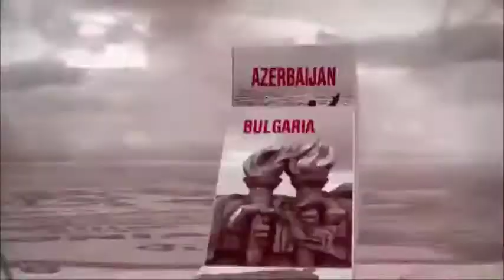Jim Caviezel, voz de un documental sobre Juan Pablo II Liber